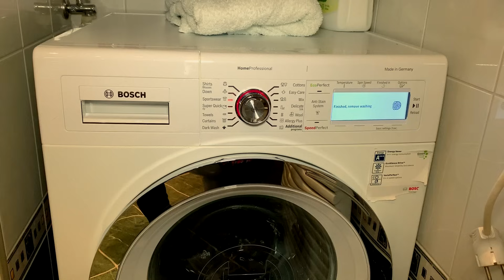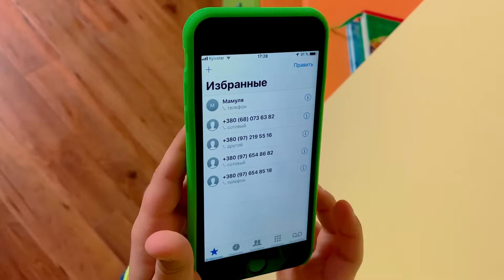Kid Pretend play with Funny Halloween Masks